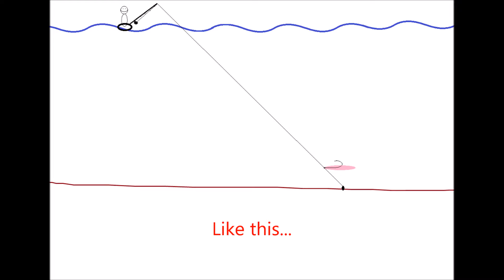Drop Shot Kayak Fishing how to (Saltwater)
A guide to drop shot fishing from a drifting kayak in the sea. Over the years, I’ve had great success using this technique with various soft plastics—Zman Trick Shotz has been a favorite recently—and saltwater flies like the trusty white Lefty’s Deceiver. This method is versatile and even works with the rod in a holder, freeing you up to cast a second rod with a different lure, perfect for targeting pelagics